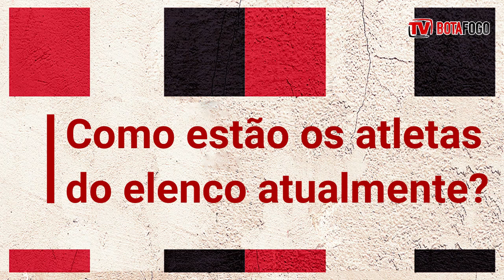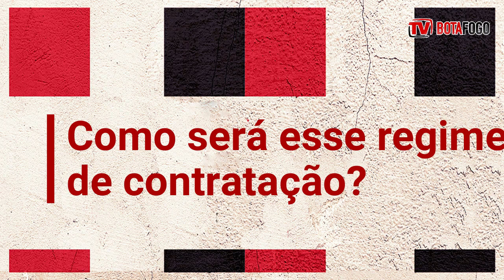Entrevista - Elliot Paes - 15/02/2021